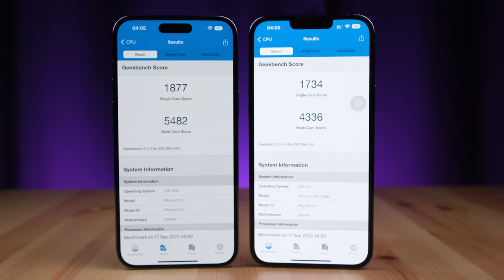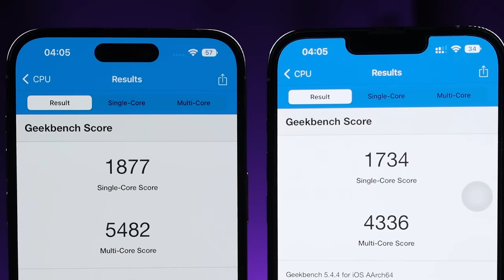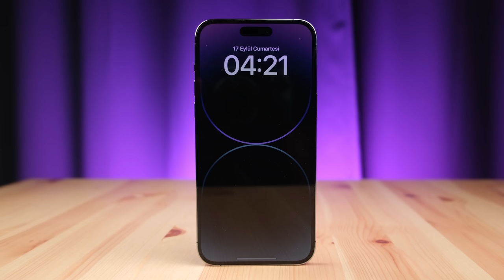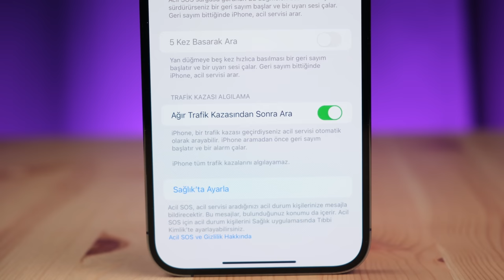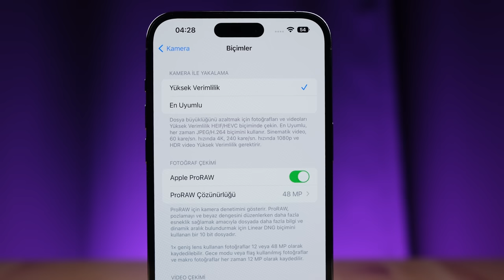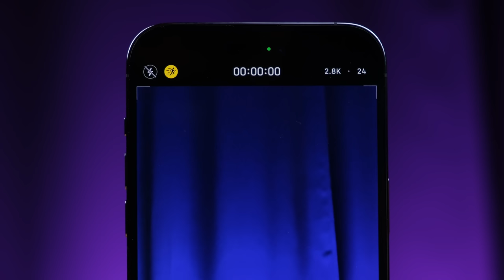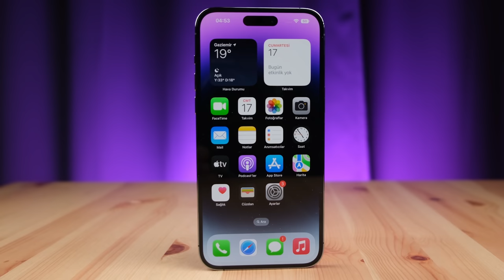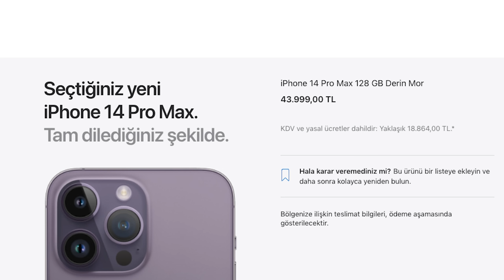iPhone 14 Pro Max İnceleme! | Yeni iPhone Hakkında Her Şey!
iPhone 14 pro max inceleme videosunda iPhone 14 pro max özellikleri, fiyatı ve görüşlerimin yer aldığı incelemesi ile karşınızdayım. iPhone 13 pro max ile iPhone 14 pro max performansını da karşılaştırdığım videoda performans açısından detayları da sizlerle paylaştım.

iPhone 14 pro max ve iPhone 13 pro max kamera karşılaştırmasını da bu videoda sizlere aktardım.

Videomda herhangi bir reklam yoktur ancak yasal zorunluluk gereği gözüken markalar için REKLAM etiketini kullanmak isterim.

iPhone 14 pro max hakkında tüm merak ettiğiniz sorulara bu videoda yanıt veriyor olduğumu düşünüyorum.

iPhone 14 pro max Kutu açılışı ve kutu içeriği konularına da değindiğim bu videoda tarafsız bir şekilde telefonu sizlere aktardım. Yorumlar bölümünden cihaz hakkında aklınıza takılanları sormayı unutmayın.

iPhone 14 Pro Max Özellikleri
Ekran: 6.7 inç LTPO OLED, 120 Hz yenileme hızı
İşlemci: A16
RAM: 6 GB
Depolama Alanı: 128/256/512/1TB GB
Ön Kamera: 12 MP
Arka Kamera: 40 MP ana, 12 MP Ultra Geniş Açı, 12 MP Telefoto Lensi LiDar Sensör
İşletim Sistemi: iOS 16